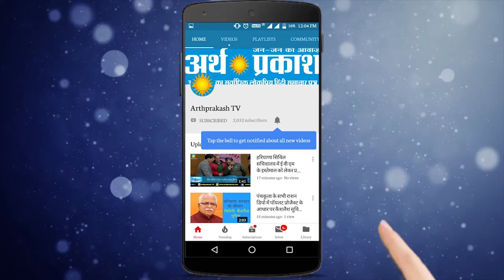देखें जाने माने आयुर्वेद विशेषज्ञ Dr. Rajiv Kapila ने बताया Corona Virus का तोड़,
जाने माने आयुर्वेद विशेषज्ञ  Dr. Rajiv Kapila ने बताया Corona Virus का तोड़